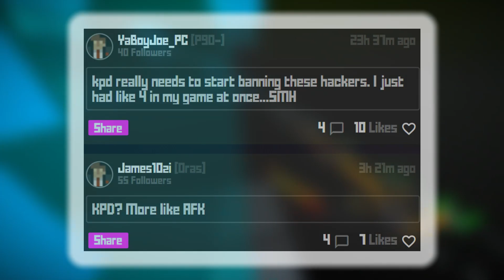The Most UNDERUSED Feature In Krunker...